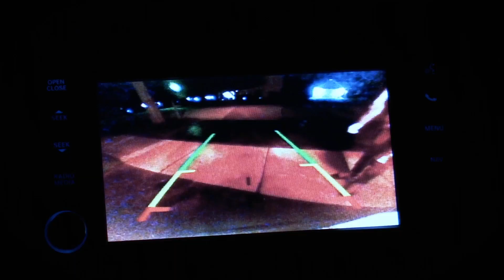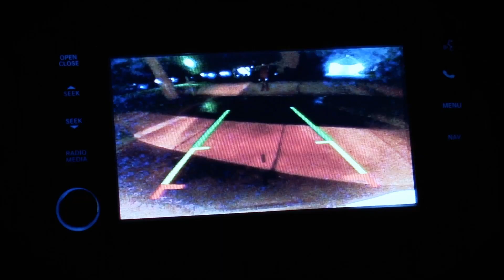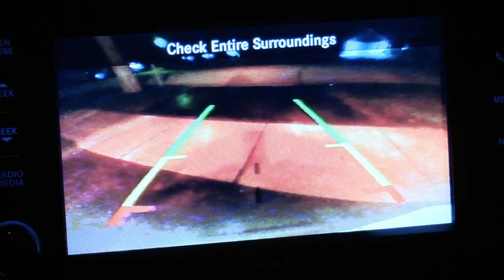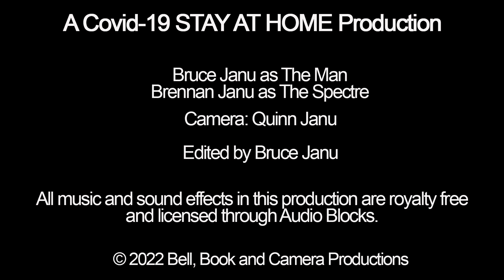Rearview (A 3-Minute Horror Film)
A man sees a strange figure in his backup camera. Warning: Objects are closer than they appear.

This project was born out of the pandemic. My sons and I decided to create a horror film while in quarantine. The film was re-edited and submitted to film festivals in the 2022-23 season. It was accepted to several.

Now, we are in the process of creating another horror film. The next one is called Say My Name, and features a demon doll and a vengeful spirit.